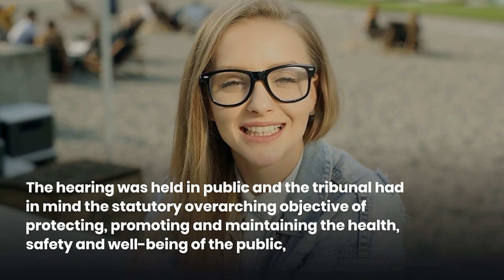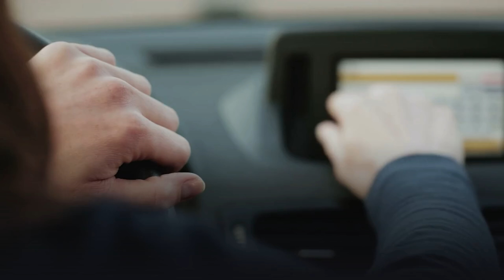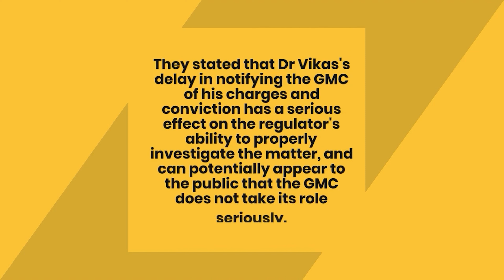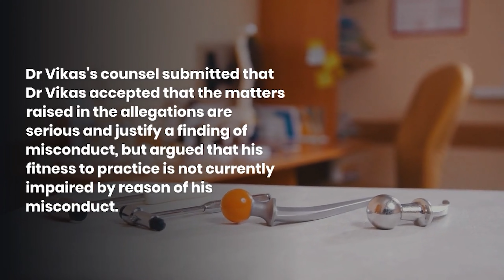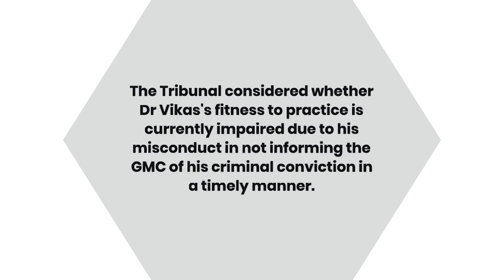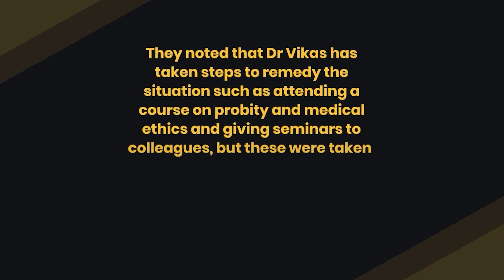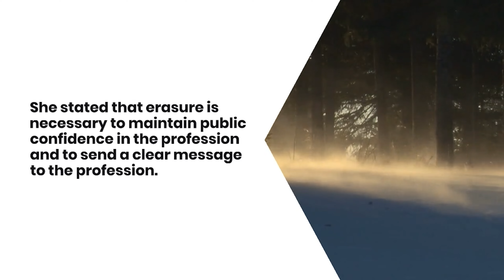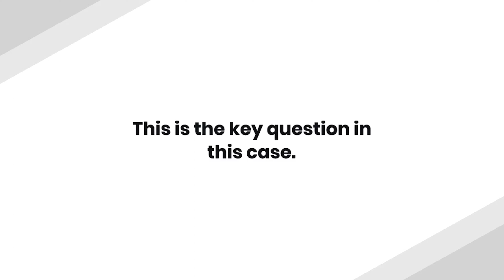Doctor Busted By Speed Camera, Faces Year-long Suspension From Uk Medical Register!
This video discusses the case of Doctor Vikas, who has been suspended from the UK medical register for 12 months after being caught on speed camera. During communication he spun a web of lies which led to his conviction for attempting to pervert the course of justice. The Medical Practitioners Tribunal Service (MPTS) imposed an immediate order and scheduled a review hearing for the doctor, who was also facing allegations of misconduct in addition to conviction after being caught on a speed camera. The video provides in-depth analysis and commentary on the case. With a focus on the legal proceedings, the video offers a comprehensive overview of the events leading up to the suspension and the reasons behind the decision.

We have made every effort to keep the case summary as an accurate reflection of the events as detailed in original decision save for the name of the Doctor which has been changed to protect their identity. Any resemblance of name to a real life person will be purely incidental.
Time stamps:
0:00 Background
0:32 Speed camera incident.
2:01 Conviction
2:20 Charge of misconduct
2:27 Impairment of fitness to practise submissions
3:18 Determination on misconduct and impairment
4:58 Binding precedent
5:53 Erasure vs Suspension
8:20 Immediate order?

このビデオは、スピードカメラに捕まった後、英国の医療登録から12か月間停止されたVikas医師の事例について説明しています.通信中に彼は嘘の網を紡ぎ、正義の道を歪めようとしているという彼の信念につながりました。医療従事者法廷サービス (MPTS) は即時命令を下し、スピードカメラに捕まった後、有罪判決に加えて不正行為の申し立てにも直面していた医師の審査審問を予定しました.ビデオでは、ケースに関する詳細な分析と解説が提供されます。法的手続きに焦点を当てたビデオでは、一時停止に至るまでの出来事と決定の背後にある理由を包括的に概説しています。

著作権に関する免責事項: 1976 年著作権法第 107 条では、批判、コメント、ニュース報道、教育、学問、研究などの目的での「公正使用」が許可されています。フェアユースとは、著作権法によって許可されている使用であり、それ以外の場合は侵害になる可能性があります。非営利、教育、または個人的な使用は、フェアユースを優先してバランスをとります。

免責事項: このチャンネルは、GMC またはその他の組織と提携していません。ビデオの目的は純粋に教育です。
身元を保護するために変更された医師の名前を除いて、最初の決定で詳述されているように、事件の概要を正確に反映するようにあらゆる努力を払ってきました.実在の人物との名前の類似性は、純粋に偶発的なものです。
Video ini membahas kasus Dokter Vikas, yang telah diskors dari pendaftaran medis Inggris selama 12 bulan setelah tertangkap kamera pengintai. Selama komunikasi, dia membuat jaring kebohongan yang mengarah pada keyakinannya karena berusaha memutarbalikkan jalannya keadilan. Layanan Tribunal Praktisi Medis (MPTS) memberlakukan perintah segera dan menjadwalkan sidang peninjauan kembali untuk dokter tersebut, yang juga menghadapi tuduhan pelanggaran selain hukuman setelah tertangkap kamera kecepatan. Video tersebut memberikan analisis dan komentar mendalam tentang kasus tersebut. Dengan fokus pada proses hukum, video tersebut menawarkan ikhtisar komprehensif tentang peristiwa yang mengarah pada penangguhan dan alasan di balik keputusan tersebut.

Penafian: Saluran ini tidak berafiliasi dengan GMC atau organisasi lain mana pun. Tujuan video ini murni untuk mendidik.
Kami telah melakukan segala upaya untuk menjaga ringkasan kasus sebagai cerminan akurat dari peristiwa sebagaimana dirinci dalam keputusan awal kecuali nama Dokter yang telah diubah untuk melindungi identitas mereka. Kemiripan nama dengan orang di kehidupan nyata akan murni kebetulan.
이 비디오는 과속 단속 카메라에 적발된 후 12개월 동안 영국 의료 등록이 정지된 Vikas 박사의 사례를 다룹니다. 의사 소통 중에 그는 정의의 과정을 왜곡하려는 시도에 대한 유죄 판결로 이어진 거짓말의 그물을 펼쳤습니다. MPTS(Medical Practitioners Tribunal Service)는 즉시 명령을 내리고 과속 단속 카메라에 잡힌 후 유죄 판결과 함께 위법 행위 혐의에 직면한 의사에 대한 심리 심리 일정을 잡았습니다. 비디오는 사례에 대한 심층 분석 및 논평을 제공합니다. 법적 절차에 초점을 맞춘 이 비디오는 정지에 이르는 사건과 결정의 이유에 대한 포괄적인 개요를 제공합니다.

면책 조항: 이 채널은 GMC 또는 기타 조직과 제휴하지 않습니다. 비디오의 목적은 순전히 교육입니다.
우리는 그들의 신원을 보호하기 위해 변경된 의사의 이름을 제외하고 원래 결정에 자세히 설명된 사건의 정확한 반영으로 사례 요약을 유지하기 위해 모든 노력을 기울였습니다. 이름이 실생활 인물과 닮았는지는 순전히 부수적입니다.